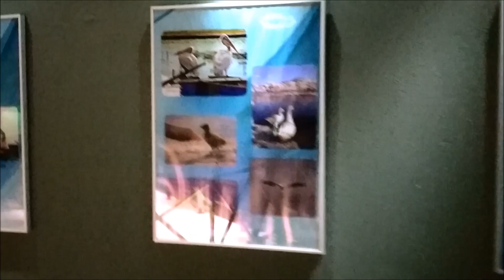Ενυδρείο γλυκού νερού Καστοριάς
Πρόκειται για το μεγαλύτερο ενυδρείο γλυκού νερού
των Βαλκανίων.
Στο ενυδρείο φιλοξενούνται ενδημικά και αυτόχθονα είδη
ψαριών των ποταμών και των λιμνών της Ελλάδος, καθώς και
μεγάλο αριθμό ξενικών ειδών ψαριών που διαβιούν στις λίμνες
της Ελλάδος, αποτελείται από 49 αναπαραστάσεις υγρών
οικοτόπων.
Ξεχωριστή θέση κατέχουν τα δύο μεγαλύτερα εκθέματα, της λίμνης Καστοριάς και του ποταμού Αλιάκμονα.

Ο επισκέπτης μπορεί να απολαύσει και αρκετά από τα ενδημικά είδη, όπως τo ασπρόψαρο της Ηπείρου, o
λουρογοβιός, η πελοποννησιακή και η μακεδονική μπράνα, η βαλκανική μπριάνα, το τυλινάρι, ο
ποταμοκέφαλος του Μοριά και της Παμβώτιδας Ιωαννίνων.

Το καμάρι του ενυδρείου, όμως, είναι ο οξύρρυγχος. Το είδος αυτό, σύμφωνα με το Κόκκινο Βιβλίο των
απειλούμενων ειδών, χαρακτηρίζεται ως κρισίμως κινδύνευον. Το σπάνιο ψάρι είναι γνωστό για τα αβγά του,
από τα οποία παράγεται το πανάκριβο μαύρο χαβιάρι.

Το Ενυδρείο Καστοριάς, έχει ως σκοπό του να προσφέρει στην ευαισθητοποίηση και την πληροφόρηση του
κοινού, σχετικά με την ποικιλότητα των ειδών και των βιοτόπων των ψαριών.